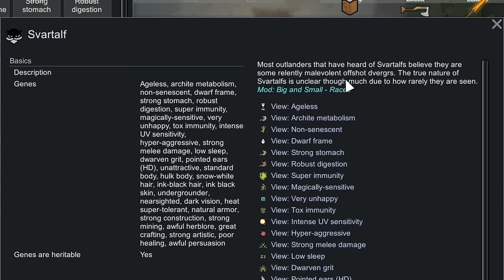Magic Jewelry! | Rimworld: The Peddler | Ep8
A new Rimworld Nomadic Medieval tech locked series where I feature my new mod Settlement Quests! and

Brent Glover was an unassuming locksmith, until the goddess Ouloo appeared to him in a dream, requesting he become her champion, explore the world and retrieve her lost relics.

Now Brent Glover is on an epic quest to fulfill the goddess's wishes. Will he find fame, fortune and a following of his own? Will he simply be tossed to the curb like so many other adventurers? And what is Ouloo's true intentions?

==Music==
Music: Traveler, Wayfarer, Until the End, Tavern Brawl, Unsafe Road, Dark Hollows, Until The End, Children of the Forest, Bogar, Dungeons and Dragons, Wanderer, Beyond The Horizon, Blacksmith, Bonfire, Tavern Brawl, Adventure Beyond by Alexander Nakarada

Some artwork used in cut scenes is Ai generated using a paid subscription